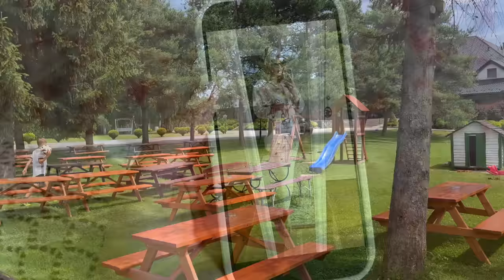ВЛОГ: УПАЛ КАМЕНЬ С ДУШИ, КАНИКУЛЫ, ЛЕТНИЕ АКСЕССУАРЫ, АЛИЭКСПРЕСС, СУМКИ, ИСПОРТИЛСЯ НАШ САД :(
ЛЕТНИЙ УХОД:

*при покупке минимум двух единиц

OSIA